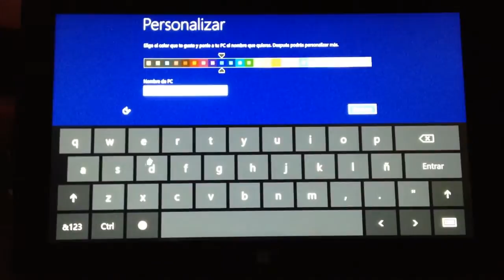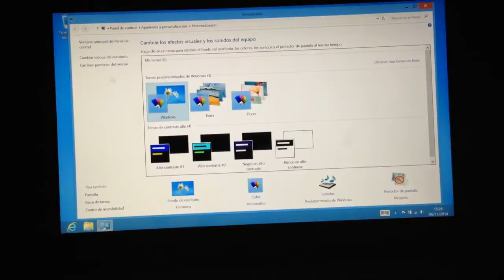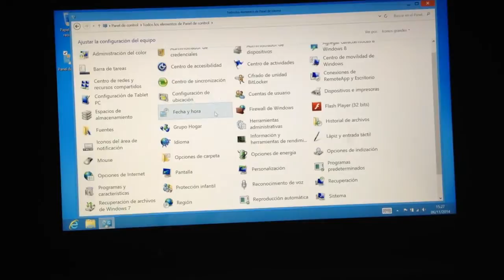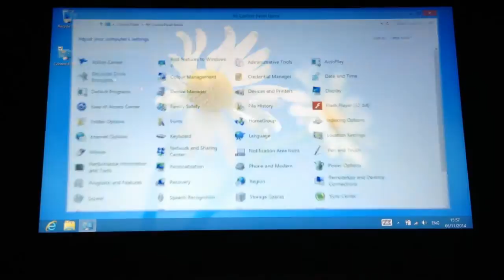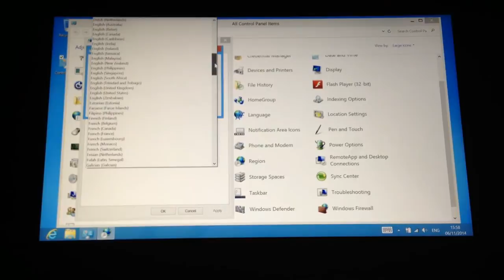Microsoft Surface Language Set Up Windows 8 - 8.1 Pro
How to set up and change language in Microsoft Surface.